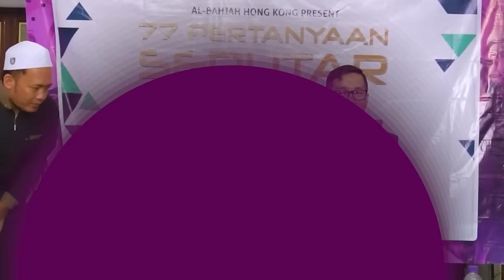Detik-detik Prosesi Ikrar Syahadat TKW Hong Kong di Hadapan Buya Yahya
Detik-detik TKW di Hongkong Ikrar Syahadat di Hadapan Buya Yahya

No. Rek : 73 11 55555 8
Kode Bank : 451
a/n : Al Bahjah TV